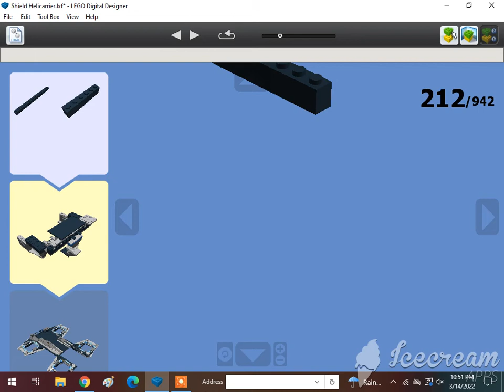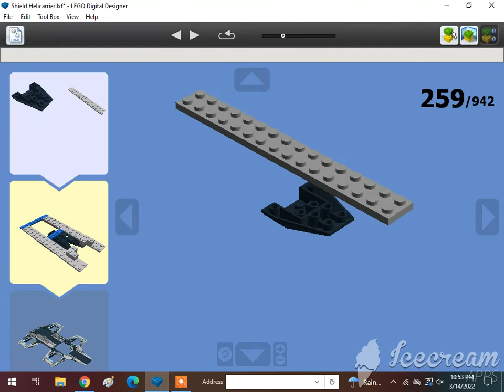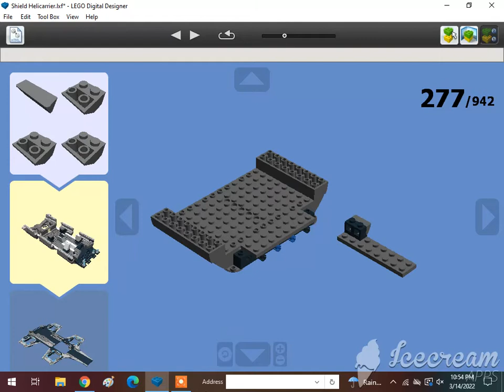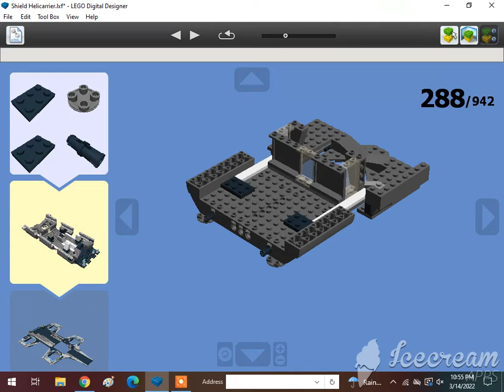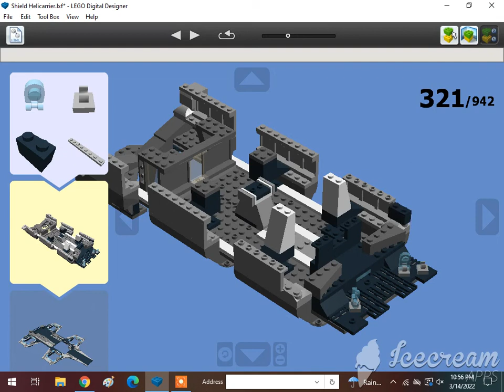How To Build Lego Marvel Super Heroes The S.H.I.E.L.D Helicarrier (76042) c. 2015 3/8🇺🇲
Requested by @Brodster. Subscribe to @ISA BEAR AND NATE, @Tom Antell, @Jase Boyer, @rust, @The Iron Legion :P, @Reid the navy engine, @ThomasFan13, @Tristan Rupert, @Brandon The Werehog Engine, @Daniel the Lbsc tank engine, @Karkaranos Builds, @Kidfnaf2.0, @Frank D, @Victoria Railway Videos, @KyleJBAwesomeness 2001 – Official Channel, @Atlas the number 5 MSR, @Khai Trains Fun Animations, @MrBLUERANGERHERO, @Nigel the blue hall class Productions, @SuperSonic Ti, @Kurbs, @Nicolas Cruz De Carvalho Paz, @Elec Man, @Caley Simp, @Great Eastern Railway Y14 Class (R.I.P), @Alex Canine, @Brodster, @ThomasTheTankMan231 Studios, @William pulfer-melville, @Mason Solo McFly, @Carson donated 200 through super chat, @: Jan4apes :, @Herpa BG, @Lego Studio, @Cameron The Hedgehog 261 YT, @Lol lol, @CometBricks, @Aiko Himutji, @Nico el Latino, @foxyfox _fan858, @CEO, @Ryan Kirschbaum, @Jason Adams, @Edward and Harriet, @Kaipu #3, @Christopher’s Trains & Trucks, @Jake Fussell, @One Track Mind, @Legoboyz21, and @Loki & Goose.